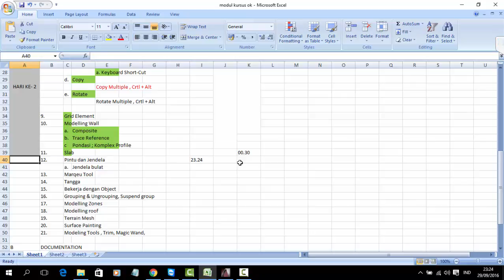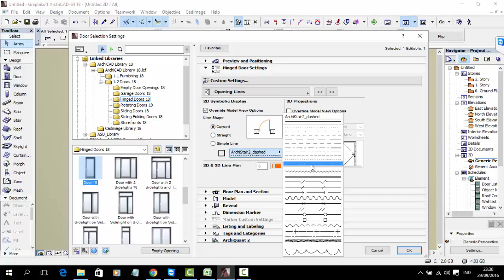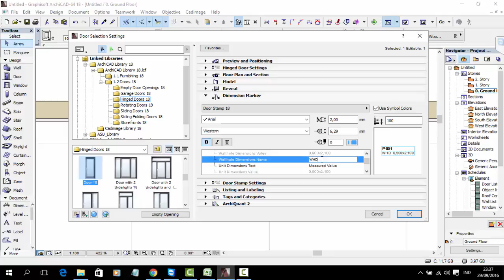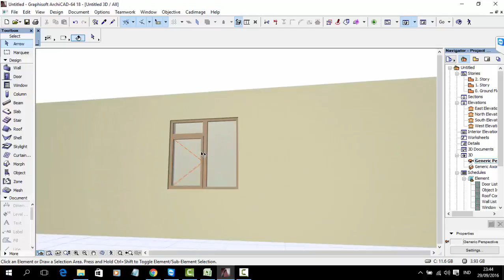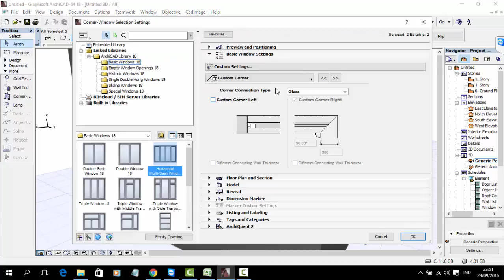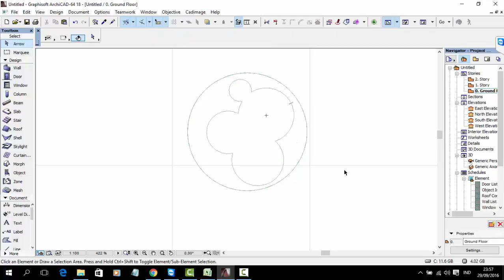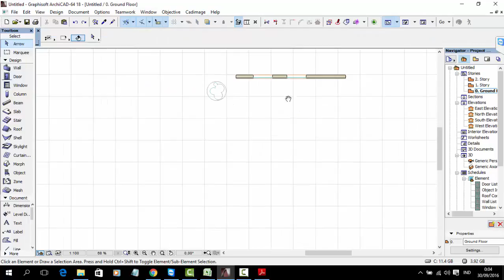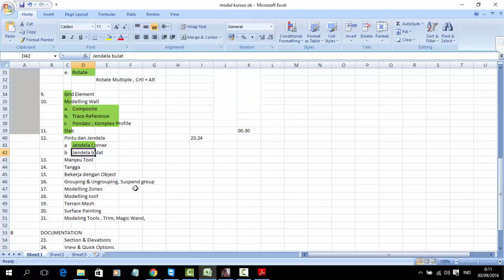Tutorial Archicad (Kursus Online ArchiCAD) - Membuat Pintu & Jendela Custom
Membuat jendela rekayasa sendiri ( Custom Geometry Windows in Archicad )
- Jendela Sudut
- Jendela Bulat
- Jendela Bintang
- Jendela Segitiga dan Geometry lainnya
- Profilan Wallnice di Archicad

"Creating its own engineering window (Custom Geometry Windows in ArchiCAD)
- Corner Window
- Round Window
- Stars Window
- Triangle Window and other Geometry
- Profile Wallnice in ArchiCAD"